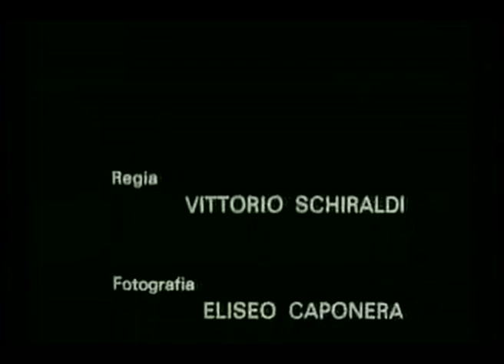Alfa Romeo - le origini del mito